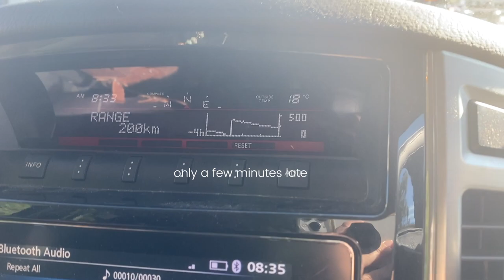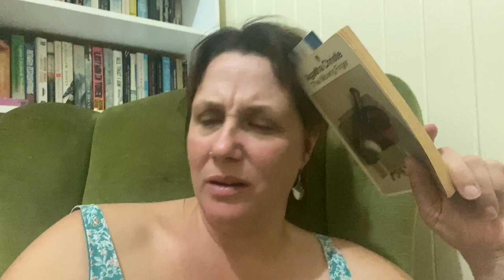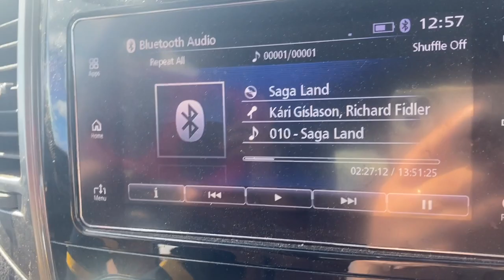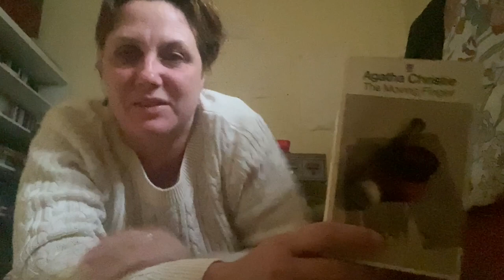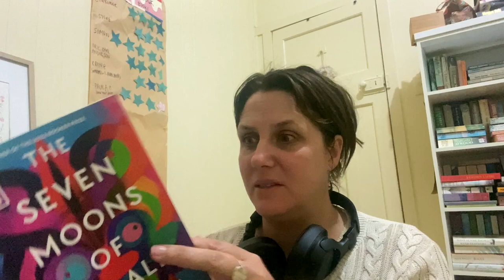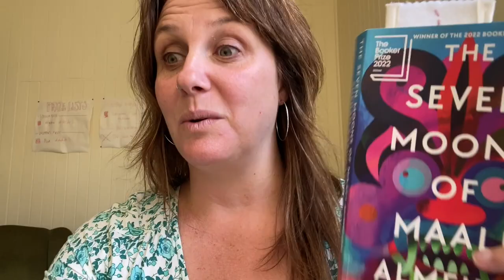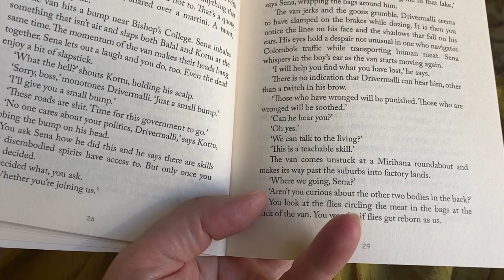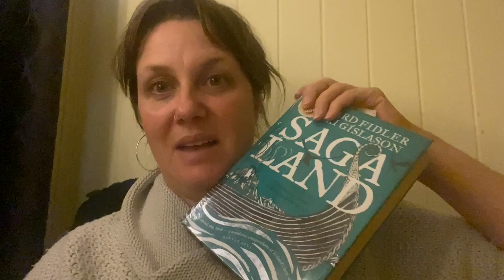WEEKLY VLOG #4 I from the uncomfortable comes growth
I was scared to vlog this week - well apparently when I am scared I can still create nearly an hour long vlog!
I hope you can enjoy my week with a cup of tea and some laughs.
x Natalie